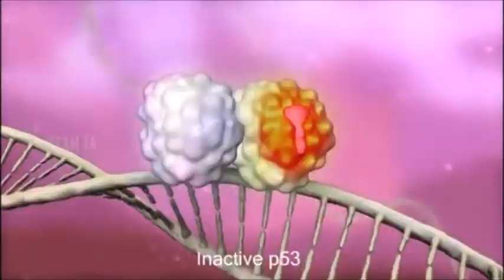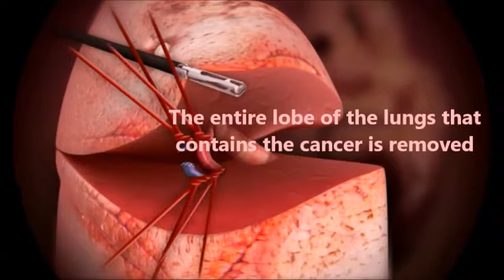LUNG CANCER!!!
submitted by
Cai, Mark
Gagan, Isser Troy
Tan, Dana

STEM 12-I